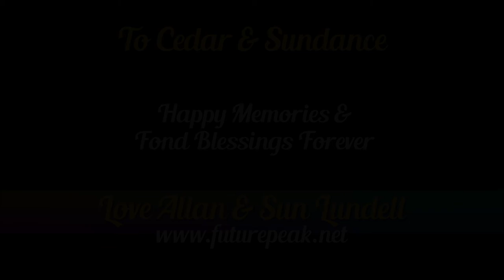2014 Wedding of Cedar & Sundance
Prayers and Promises.